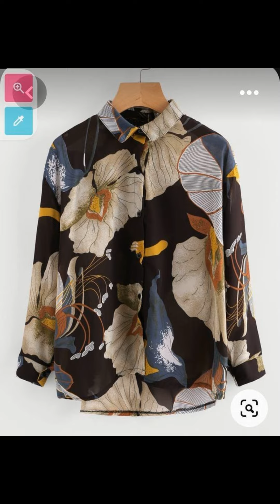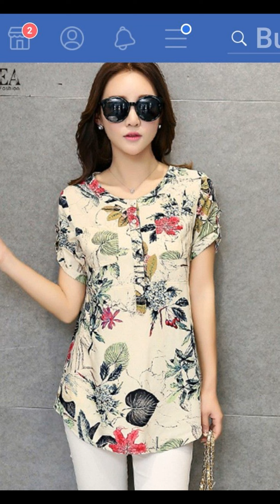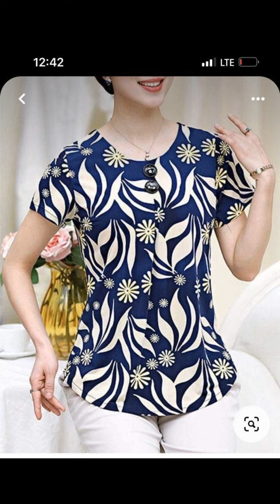Moda 2024 BLUSAS BONITAS 100”Ideas De blusas bonitas MODELOS casuales 24/25@Tops Ideas 💡💡